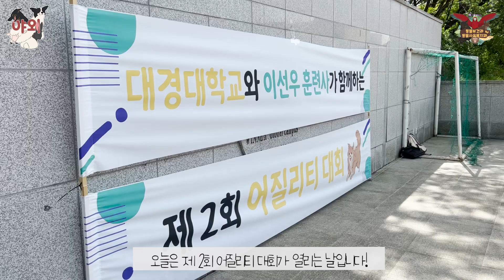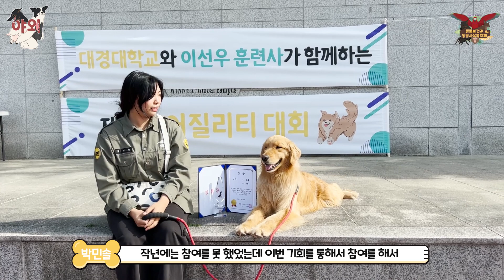뭐?! "제 2회 어질리티 대회가 열렸다고?!?!"